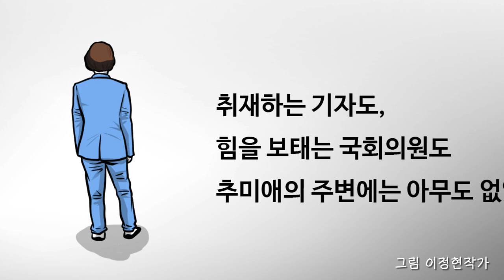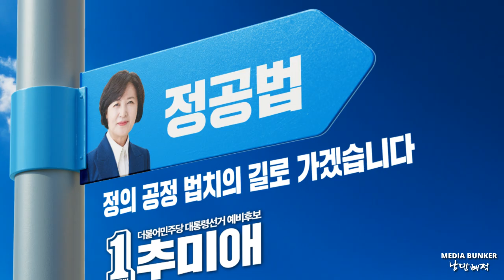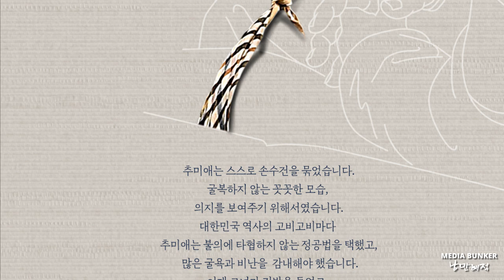추미애 후보. " 내사랑 내곁에 " 함께 하자고 약속한 동지들. 이제, 추미애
눈치 보지 말고, 추미애로 대동단결.
검찰개혁 혁명을 함께 하던 동지들 .
이제 돌아오라.
그림 : 이정현 작가님, 딴지일보게시판 ODENG님
        딴지일보게시판 이용자 파울라우너님
       이미지 딴지일보 게시판